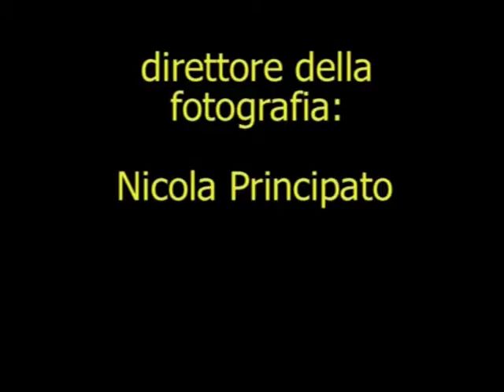MAX COSMICO 1000 Euro Blues (official videoclip best quality)